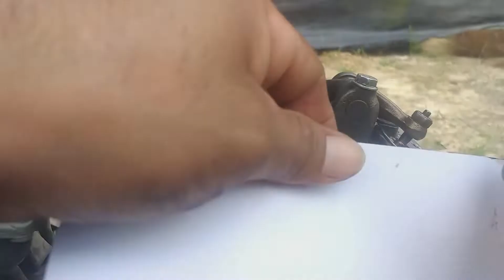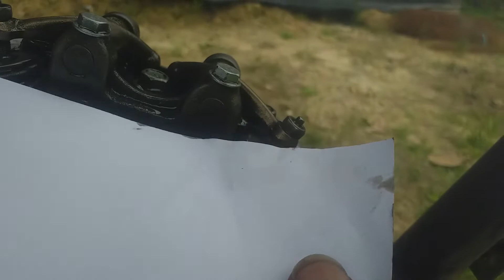Como Calibrar Balancines de Moto de Manera Fácil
Como calibrar los balancines de moto de Manera fácil, en este video les dejo procedimiento paso a paso para ajustar las punterías de tu motor.  Utilizando el papel como regulador,  hoy vamos ajustar las válvulas de tu motor, dejándolo suave eficiente como te gusta.

Cámaras, dirección y grabación de brifala
Canal Youtube: